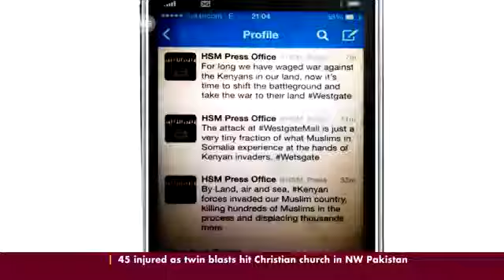59 killed and many more injured in Kenya's Westgate attack